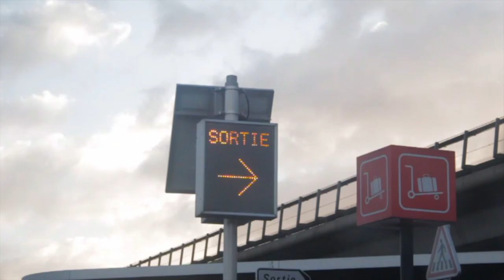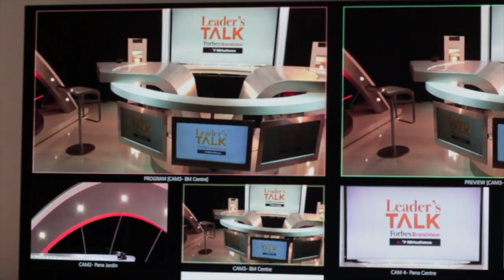24H dans Ma Vie d'Entrepreneur : Forbes (Mon Passage TV)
24H dans Ma Vie d'Entrepreneur : Forbes (Mon Passage TV)
Dans ce VLOG où je vous emmène pendant 24h avec moi lors de mes interviews sur les plateaux télé de Forbes ou j'ai présenté l'investissement immobilier à l'international (Canada, France, Asie, Afrique...).
Reste connecté car l'interview complète arrive très prochainement.

Avertissement